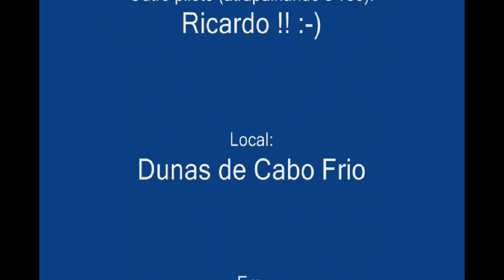Construção, Montagem e Primeiro vôo da Zagi de 1,40m - Zagalhão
Fotos da construção, montagem e voo da zagi de 1,40m de envergadura. Local de vôo: Dunas de Cabo Frio